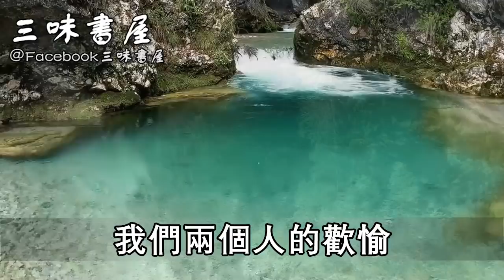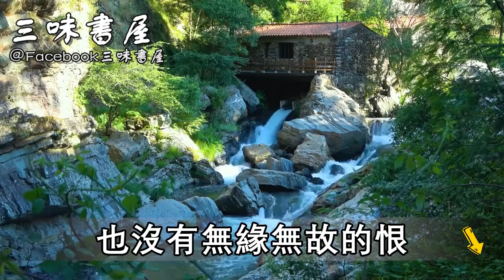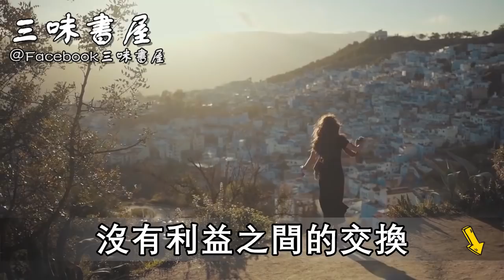61歲獨居老人哭訴：「老牛吃嫩草」是種什麼體驗？代價太大我承受不起 |三味書屋